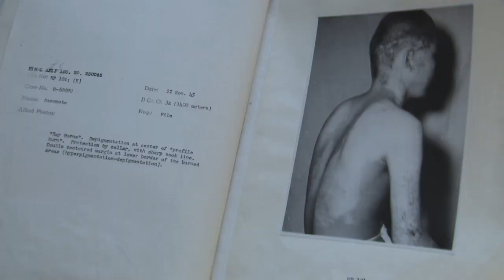Atomové lži (25.1.2023 v 22:00 na CS MYSTERY)